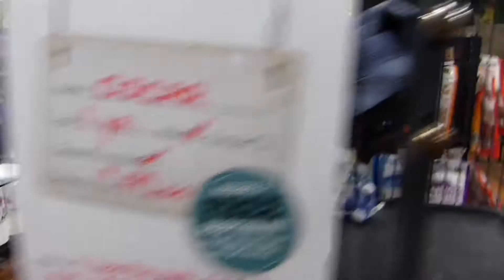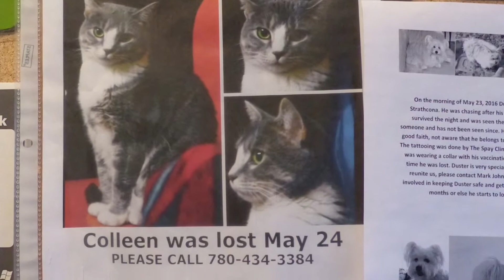OSCARS 🐾CATURDAY VIDEO ( Rescue Cat At Pet Valu)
Happy Caturday to all the pet owners🐾🐱🦁🐯🐅🐆🐈🐾

More cats missing, dont let youre pets out of your site
Coyotes are not as bad as a few years ago, there are sick people setting baited traps that lures cats .

We will 🐝 posting more vids soon